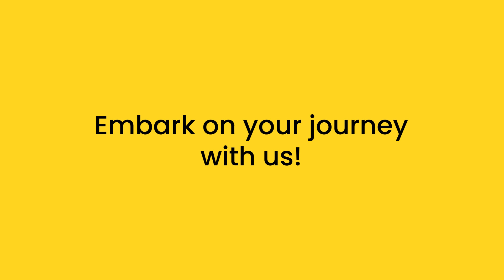Hartamas 10 Years In Service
Loyal and dedicated employees are the company’s greatest asset and the foundation for its success! Thus, we always treasure our people because we believe they’re our strength!

In appreciation to Cindy Siow, KC Chan, Darrel Tan, Lisa Low and Howard Tan on achieving this significant milestone in service to Hartamas. We sincerely congratulate and thank you for the 10 incredible years with Hartamas. May you all continue to inspire us for many years to come as we grow together in achieving the highest standards of quality and excellence in everything that we do.

𝐓𝐨𝐠𝐞𝐭𝐡𝐞𝐫 𝐖𝐞 𝐒𝐭𝐚𝐧𝐝 𝐚𝐬 𝐎𝐧𝐞 𝐇𝐚𝐫𝐭𝐚𝐦𝐚𝐬, 𝐎𝐧𝐞 𝐒𝐩𝐢𝐫𝐢𝐭!

For the rest of you out there who wish to take your real estate business to the next level with us, don’t wait anymore!

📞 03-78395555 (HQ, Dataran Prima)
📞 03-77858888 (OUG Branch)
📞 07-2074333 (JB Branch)